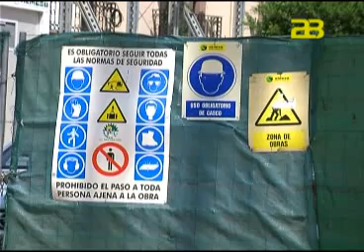Almería Noticias Canal 28 - Almería, de las provincias andaluzas donde más cae la obra pública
La obra pública licitada por parte de las distintas administraciones en Andalucía durante los cinco primeros meses de 2012 alcanzó los 405 millones de euros, lo que supone un descenso a más de la mitad, del 55 por ciento, en relación con enero, febrero, marzo, abril y mayo de 2011, cuando la licitación alcanzó los 901,1 millones, según datos de la patronal de grandes constructoras, Seopan.